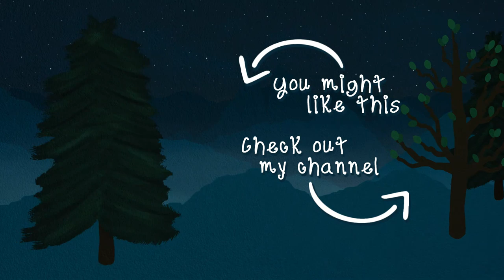ASMR - Eating Super Simple Fish Stew & Whispering!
I don't have time to do a Halloween Livescream event this year so here is a perfectly normal ASMR eating video! :D Enjoy!

- Danielle Furneaux
- Karen
- Benny
- Zoe Karp

Thanks!